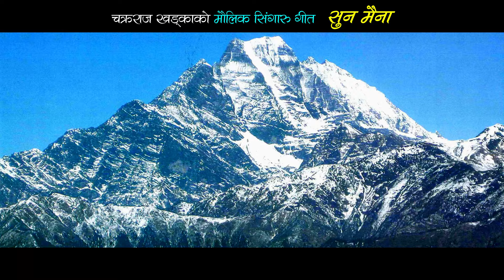New Nepali Typical Singaru Song | Sun Maina | Gopal Oli & Urmila Gautam Ft.Chandra Nisha Gopal Mama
New Nepali Typical Singaru Song | Sun Maina | Gopal Oli & Urmila Gautam Ft.Chandra Nisha Gopal Mamata Kc..   2021/2078                                                                                 📷️                                                                                                          Chakraraj Khadka"s Singaru Song- "Sun Maina"

🎼Song Title- Sun Maina

🎤Vocal- Gopal Oli Spandan & Urmila Gautam

📝Lyric- Chandra Khadka

🎶Arrange- Sagar Birahi

🔊Studio- Shankara                                                             🎞️                                                                                                    🗃️Video Credit:
Direction, Choreography: Shaktiram Pun (DN Dance Studio)

📽️Camera: Janapriya Magar

🖥️Edit,Color: Gajendra Magar

👯‍♀️Ft.: Chandradev Khadka,Nisha KhadkaGopal Khadka,Mamata kc

💇‍♀️MUA: Bharati Shah Pun